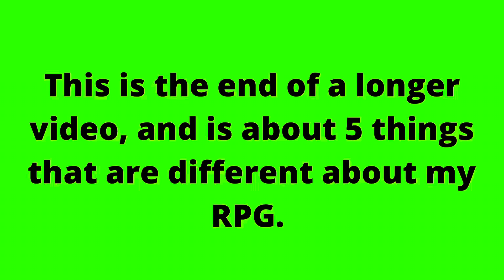Five things that are different about my TTRPG, and what I am going to do to improve my game.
In this video I talk about 5+ things that I am going to be putting in my tabletop Role-playing game, this is also the end to a much longer video that I am going to be posting around the same time.￼￼